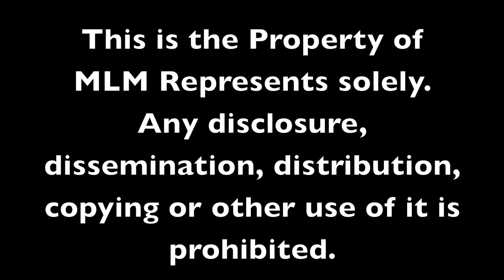Quinton Aaron- A Bear With Heart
Interview with Quinton Aaron shot at Milk Studios Los Angeles, CA